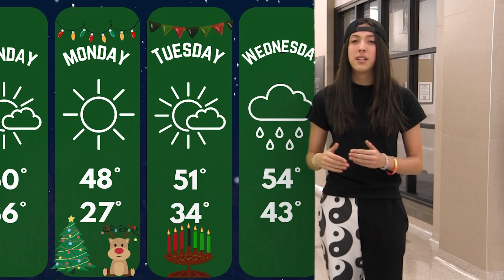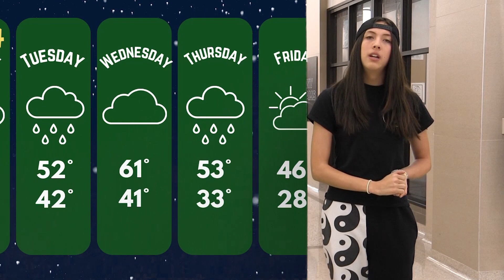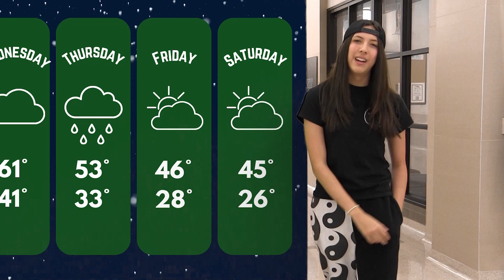Individual On-Air Talent Contest Entry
Weather segment produced as part of the RHS OPENDen 2023 holiday show. Written and presented by Hudson Hong.